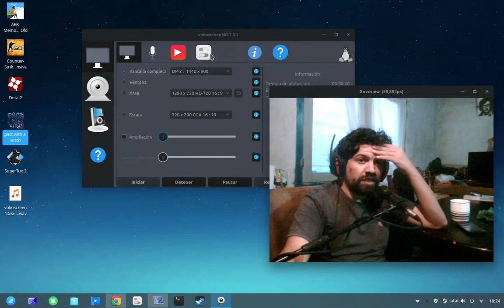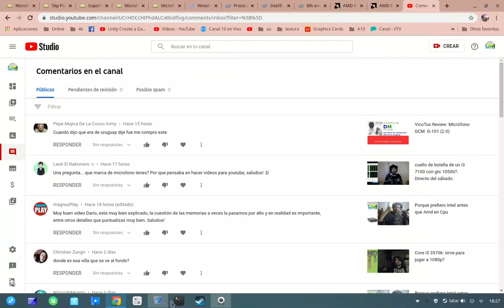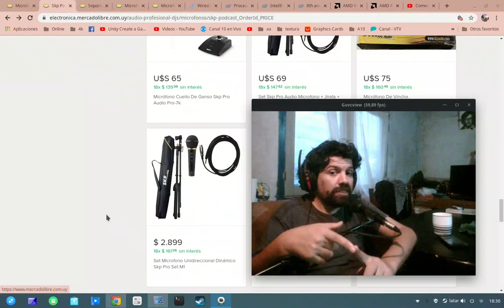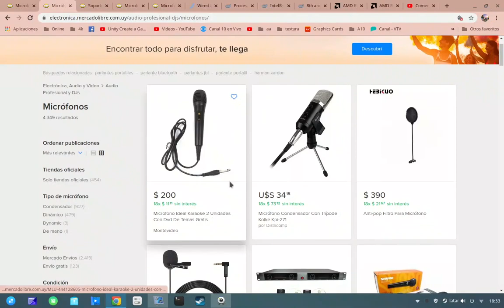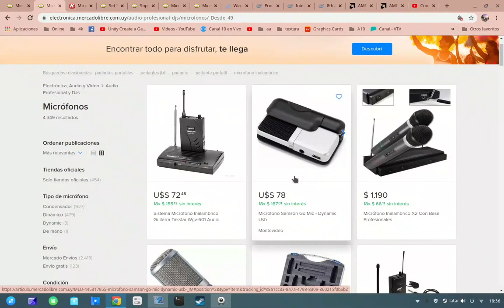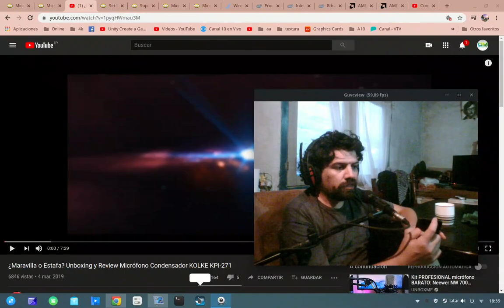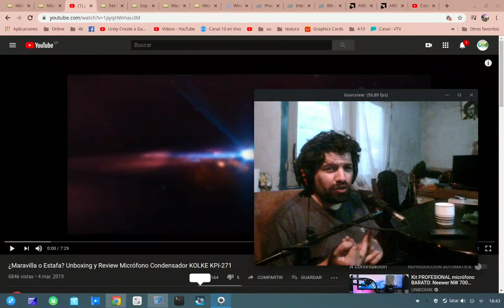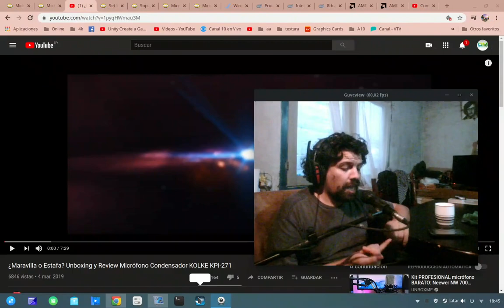Recomendación de micrófonos para empezar en YT (respuesta a "Lauti El Rakionero")